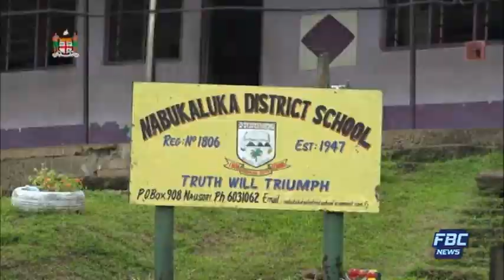Na Vakaleleka - 05 November 2019